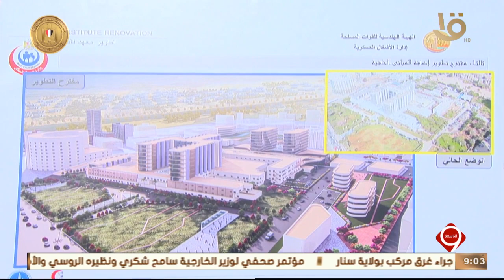الرئيس السيسي يوجه بالتنسيق بين جهات الدولة لضمان التشغيل الأمثل للشبكة الوطنية الموحدة للطوارئ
نشرة التاسعة | الرئيس السيسي يوجه بالتنسيق بين جهات الدولة لضمان التشغيل الأمثل للشبكة الوطنية الموحدة للطوارئ